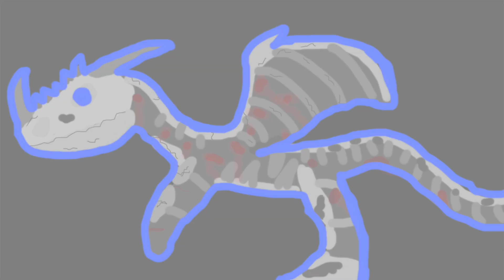Gasterzillragon's Spirit Mode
Description: though the bone hide has been damaged (so is parts of his hard skin),he does has a Last resort...SPIRIT MODE! And now he is using every last bits of hope and strength to help his allies fend off the unseen threats of earth before heading back to the Snowy Mountains to rest and restore his energy.

Sizes:487 FT
Speed:100 MPH
Defense:Changed to hard Obsidian armor
Attacks: Obsidian rock hard tail mace, Mega heat wave, harsh winds
Fire: Gaster Blaster fire+Blue and orange flamethrower+White Electricity and as powerful as G-2001's special Atomic breath